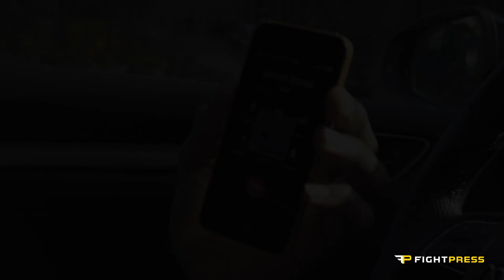FIGHTPRESS #2 ISMAEL BENALI | ENFUSIONLIVE #53 ANTWERP 30.09.2017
Episode 2
In deze aflevering stellen wij je voor aan Ismael Benali, een talentvolle kickbokser die op 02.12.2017 (FIGHTSENSE) weer de ring in zal stappen. Wij willen weten wie volgens hem zal winnen, Redouan Laarkoubi of Tayfun Ozcan?!

Fightpress is hét internationale (NL/BE) platform voor kickboksers. Het is opgericht om een duidelijke eenheid te creëren tussen promotors, bonden, sportschoolhouders, trainers, vechters en kickboks liefhebbers.

Onze Missie
Het meest complete platform zijn voor kickboksscholen, kickboksers en kickboks liefhebbers. Dit is onze persoonlijke bijdrage om een beter imago te creëren voor de vechtsport.